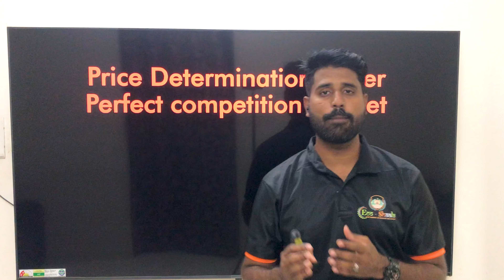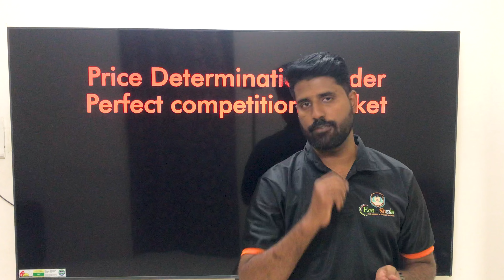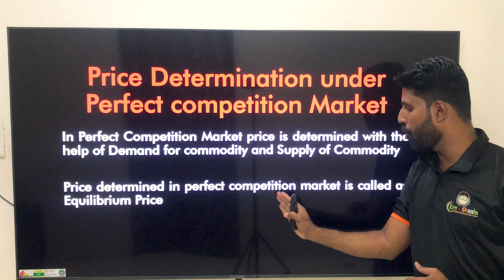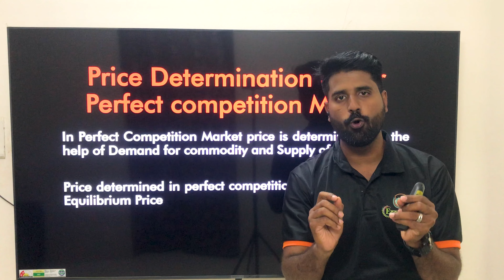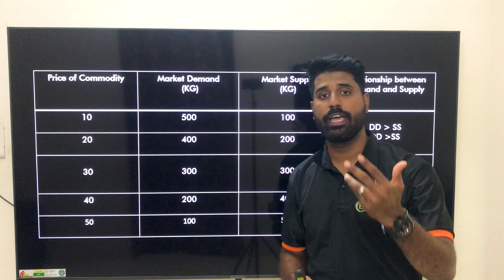Price Determination under perfect competition market